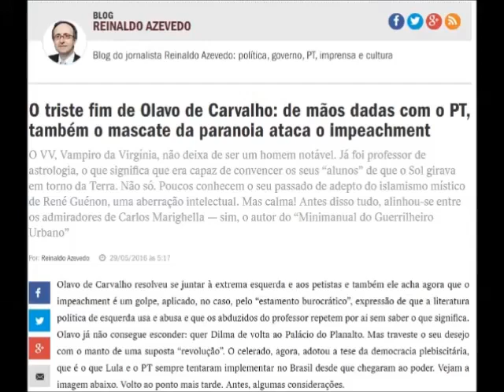Reinaldo Azevedo ATACA novamente o Profº Olavo de Carvalho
Fonte: Canal Alexandre Seltz